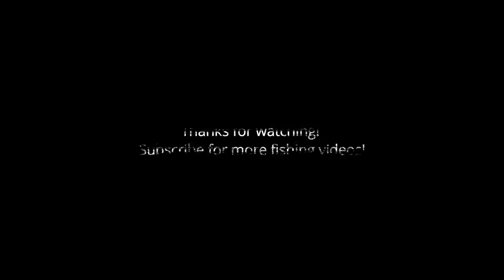Shore Jigging - Bonito (Sarda, Palamida)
A quiet morning and just before i started to pack myself to go home this bonito strikes! It hits on SG Needle jig weighted 80gr and in decor Pink Sardine.